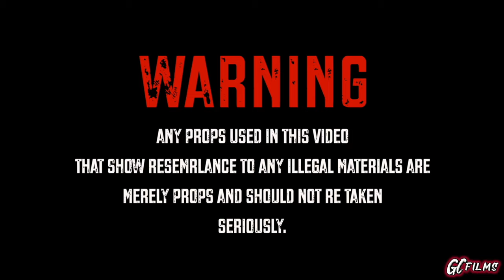KEELO HQ x VEZ HQ - PEACE (MusicVideo) ShotBy